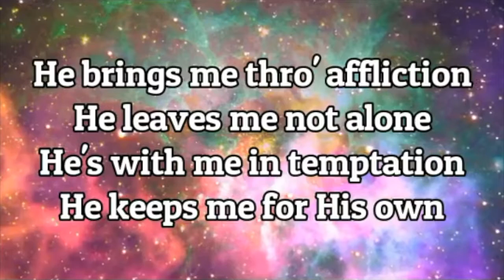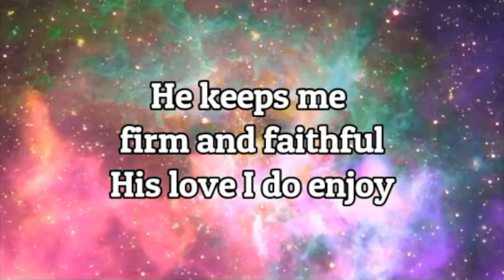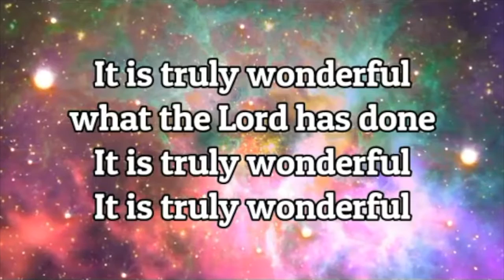It Is Truly Wonderful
Church of God Hymn